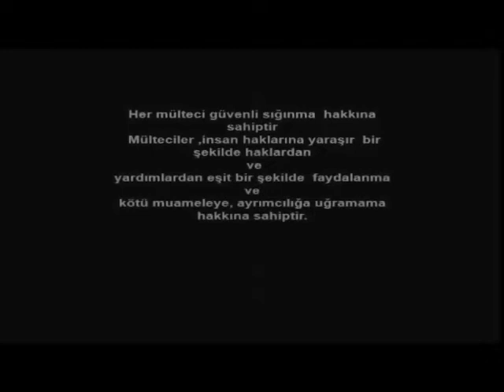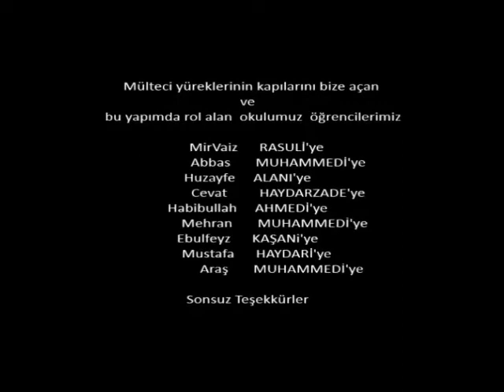Mülteci Yürekler (Göçmen)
Tokat Mesleki Teknik Anadolu Lisesi Öğretmeni İlker Doğan tarafından hazırlandı